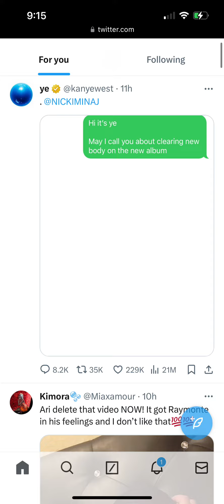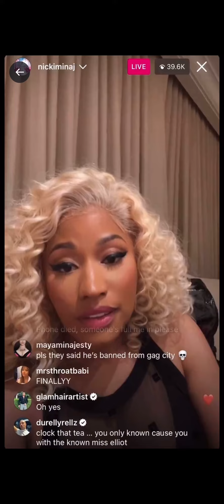NICKI MINAJ RESPONDED TO KANYE WEST AND KANYE WEST HAD SOMETHING TO SAY ABOUT NICKI MINAJ